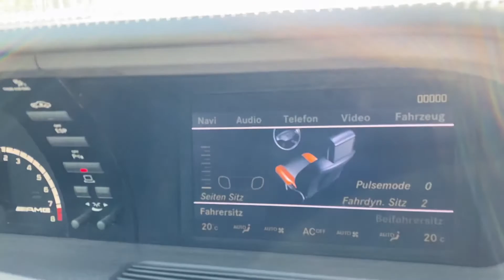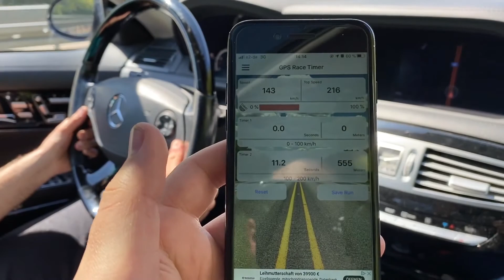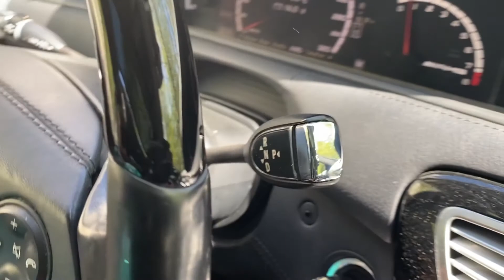Mercedes-Benz C216 CL63 AMG 525 PS 187 - 5atib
Dilara bekommt Schock!